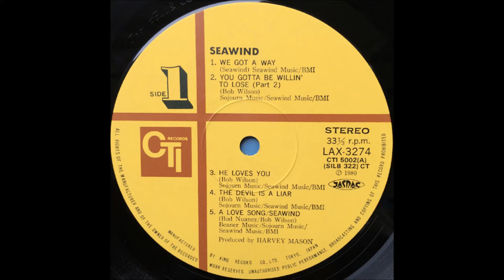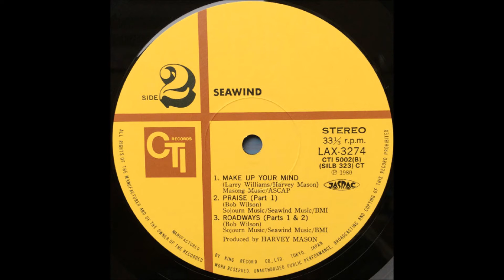Seawind 1976 S/T LP: Seawind - B1 Make Up Your Mind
Originally named 'Ox', this Hawaiian band became known as 'Seawind' in 1976 when they moved from the islands to Los Angeles. The move to the mainland was due, in large part, to Harvey Mason. He got them a regular gig at the 'Baked Potato' in Studio City, CA, just north of Hollywood. Mason also got them a recording contract with CTI and two albums quickly followed (in '76 & '77). Extensive touring delayed the next two albums until 1979 & 1980. The breakup of the band occurred in 1982.

Seawind
S/T LP: Seawind
Released: 1976
Label: CTI Records – CTI 5002
Genre: Jazz, Funk / Soul
Style: Soul-Jazz, Jazz-Funk, Soul

Pauline Wilson: Vocals, Percussion
Ralph MacDonald: Congas, Percussion
Paulinho Da Costa: Congas, Percussion
Bob Wilson: Drums, Percussion, Tom Tom [Remo Roto-toms]
Ken Wild: Fender Electric Bass, Acoustic Bass, Vocals
Bud Nuanez: Electric Guitar, Steel-string Acoustic Guitar, Guitar [Nashville], Vocals
Larry Williams: Yamaha Grand Piano, Electric Piano [Fender Rhodes], Synthesizers (Arp String Ensemble, Arp Odyssey, Arp 2600, Oberheim Polyphonic, Hohner Clavinet), Alto & Tenor Saxophones, Alto Flute, Vocals
Kim Hutchcroft: Soprano / Alto / Tenor / Baritone Saxophones, Recorder [Yamaha Soprano], Vocals
Ian Underwood: Synthesizer Programming
Harvey Mason: Timpani, Congas, Percussion, Background Vocals, Creative Sweeting Arrangements
Jerry Hey: Trumpet, Flugelhorn, French Horn, Vocals

A1 We Got A Way (Seawind)
A2 You Gotta Be Willin' To Lose, Part II (Bob Wilson)
A3 He Loves You (Bob Wilson)
A4 The Devil Is A Liar (Bob Wilson)
A5 A Love Song / Seawind (Bob Wilson, Bud Nuanez)
B1 Make Up Your Mind (Harvey Mason, Larry Williams)
B2 Praise Part I (Bob Wilson)
B3 Roadways, Parts I & II (Bob Wilson)

Recorded At – Record Plant, Chateau Recorders
Mixed At – Record Plant
Mastered At – A&M Studios
Produced For – Masong Productions
Published By – Seawind Music Inc., Sojourn Music, Beaner Music, Masong Music
Engineer A3– Joan DeCola Schier, Phil Schier
Assistant Engineer - Chateau Recorders – Frank Fisher
Assistant Engineer - Record Plant – Mike Beiriger, Rick Smith
Mixed By – Phil Schier
Cover Photography By White Gate
Liner Photography By Douglas Kirkland
Producer – Harvey Mason
Associate Producer – Bob Wirtz

Paulinho Da Costa appears courtesy Pablo Records.
Harvey Mason appears courtesy Arista Records.

Seawind was an American jazz fusion band from Hawaii, consisting of its lead singer Pauline Wilson, guitarist Bud Nuañez, bassist Ken Wild, drummer Bob Wilson, keyboardist and saxophonist Larry Williams, saxophone and flute player Kim Hutchcroft, and trumpeter Jerry Hey. Seawind recorded two albums for CTI Records, one for Horizon Records and one for A&M Records.
A notable part of the band's sound was the "Seawind Horns" (trumpeter Jerry Hey, sax and flute player Kim Hutchcroft, and sax, flute and keyboard player Larry Williams), who went on to provide backing instrumentals and arrangements for performers such as Earth, Wind & Fire, George Benson, Michael Jackson (Thriller, Off the Wall and Bad), Quincy Jones and Mika. Hey left Seawind as a touring member in 1979 but continued as a recording member of the band through 1980. Trumpeter Larry Hall, an original member of the band when they were called "OX", rejoined the group in 2005. Hey and Hall are longtime friends and both are top-call recording session musicians.
When the act signed with A&M, their self-titled album yielded a single called "What Cha Doin'", which became a modest hit on Billboard's Disco/Dance Chart in November 1980, peaking at number 28. It would be the group's only single release.
In 1981, Bob & Pauline Wilson released a contemporary Christian music album, Somebody Loves You, which, although technically not a Seawind album, features the same trademark sound with the same musicians and vocalists. Seawind broke up in 1982, but reunited in 2005 for a Los Angeles concert performance and then began work on a new CD, which took them over three years to complete. Pauline Wilson is the first vocalist from Hawaii to win a Grammy award (singing a duet with George Benson on the album In Harmony – A Sesame Street Record, which won Grammy Award for Best Album for Children in 1979).

I am sharing this song to highlight the talents of the musicians, singers and supporting cast who participated in creating it.  Artists who have their copyrighted songs registered and monetized via YouTube Content ID receive money anytime anyone listens to their song, no matter who posted it.